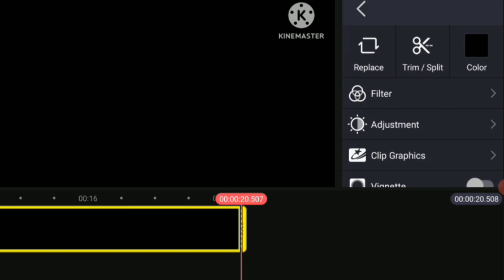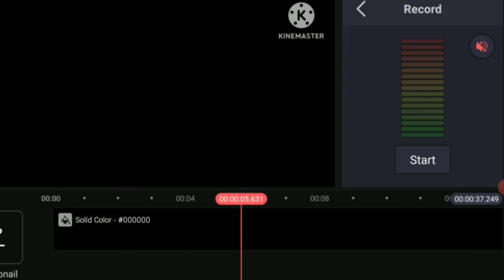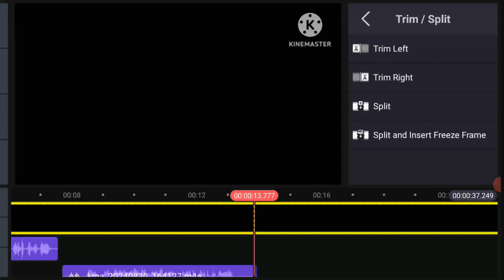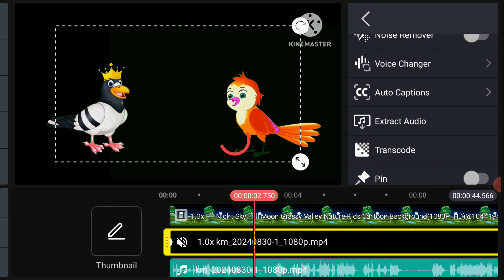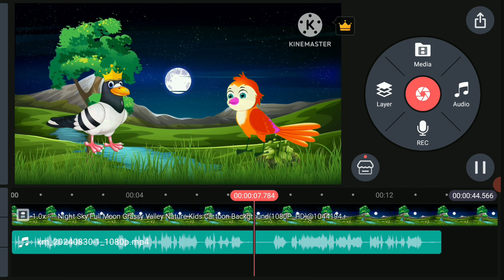Actore की Aawaz🎙️ में Cartoon Video बनाओ | How to Record Voice for Tuni Cartoon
Tuni Cartoon Human Voice Pack Download for Free | How to Create Voice for Cartoon Video

Cartoon Character आवाज यहाँ से मिलेगा | How to Get Different Voice For Cartoon Video | Voice Changer

Hello dosto
is video me apko information di gai hai ki aap apne video ke liye voice kahan se laoge, Voice Changer application ke dwara aap sath me khud ke dwara.

Your Queory:-

How do you make cartoon characters voices
How do you make your voice sound like a cartoon character
Who is the most famous cartoon voice?
What cartoon character is voiced by a woman?
Cartoon character voice generator Spongebob
Cartoon character voice generator online
Cartoon character voice generator
Character voices website
Cartoon character with raspy voice
Cartoon characters with funny voices
Cartoon characters with distinct voices
Iconic character voices
Funny voices list
Cartoon voice over app
Character voice generator free
cartoon characters voice actors
cartoon character voice changer app
cartoon character voice jenerator
Cartoon voice download
Cartoon character voices
Cartoon character download
Cartoon characters with nasally voices